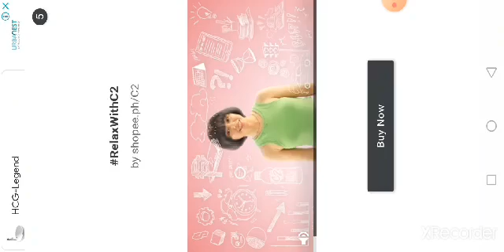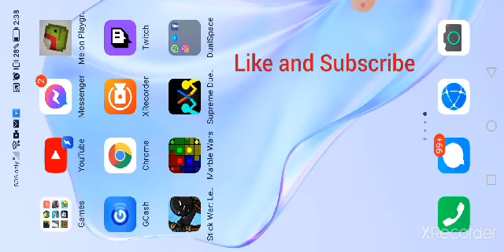First Video Of Gaming!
I am Playing Marble Wars and please enjoy